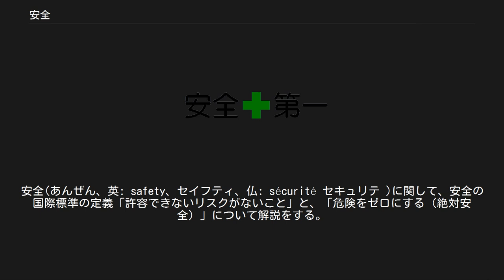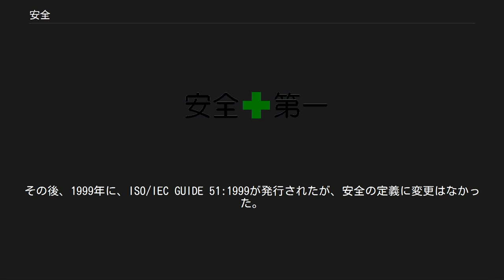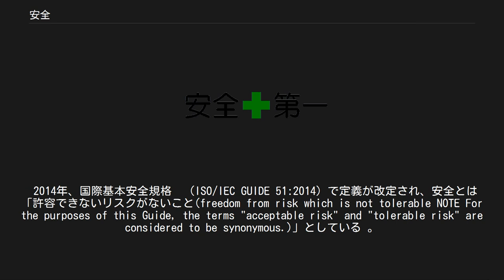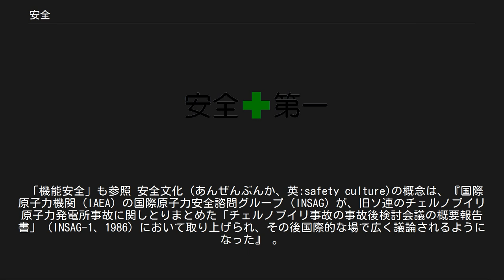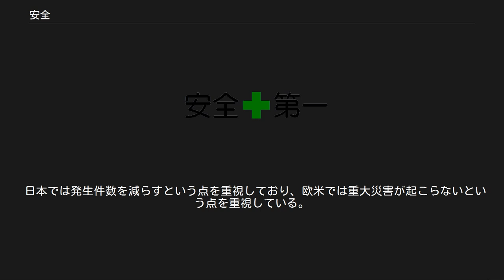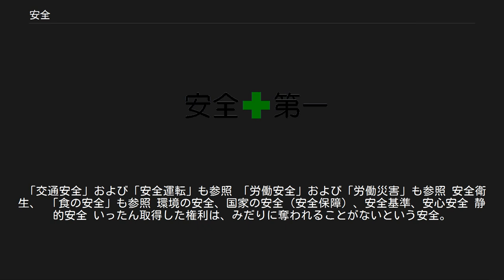安全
安全(あんぜん、英: safety、セイフティ、仏: sécurité セキュリテ )に関して、安全の国際標準の定義「許容できないリスクがないこと」と、「危険をゼロにする（絶対安全）」について解説をする。
 概説では、安全を、一般の人々がどのように考えているのか、工学分野の研究者・技術者が20世紀後半（1900年代後半）から最近（2014年時点）においてどのように考えていたかを紹介する。
次に、安全の定義や、安全を達成するためのリスクマネジメントについて紹介する。
「命や財産を保護すること」という意味については、「セキュリティ(英: security)」または「保安」を参照。
 1971年、イザヤ・ベンダサンは著書『日本人とユダヤ人』の冒頭章「安全と自由と水のコスト」の中で、「日本人は安全と水は無料で手に入ると思い込んでいる」という、駐日イスラエル公使館（伝聞当時）のある書記官の言葉を紹介した。
 この冒頭章について、向殿政男は、「ユダヤ人は大切な自分の生命を守るためならば高額な費用を払ってでもホテルに居住したりするのに対して、日本人はこれまで安全は自然と守られているもの、又は　誰かが守ってくれるものと考えていたので、 安全を意識もせず、民族ごとに大きな違いがある、ということにも気づいていなかった日本人に初めて強烈な衝撃を与えた。」と、紹介している。
歴史的・地政学的・宗教的・文化的に異なっている民族間では、安全についての意識が異なっており、それは国ごとの 安全に関連する法律・規制、技術や商習慣、合意形成プロセスの違いとなって現れている。
 科学技術における「安全」の定義は国語辞典での定義と異なっており、時代と共に変化もしている。
1950年前半から1980年後半まで、安全性の研究は、信頼性の研究の一部であった。
1970年代、世界各地でプラントの重大事故が発生した。
1976年に発生したイタリアのセベソ事故をきっかけとして、当時の欧州委員会（EC、後の欧州連合(EU)）が1982年にセベソ指令(欧州指令)として、欧州統一の安全規格を策定した。
1990年、国際基本安全規格第1版（ISO/IEC GUIDE 51:1990）が策定され『「品質は安全の同義語ではなく、品質規格と安全規格のそれぞれの役割を混同すべきではない。」「絶対安全は存在しない。」』と宣言した。
そして、安全とは「受容できないリスクがないこと」と定義された。
その後、1999年に、ISO/IEC GUIDE 51:1999が発行されたが、安全の定義に変更はなかった。
2014年、ISO/IEC GUIDE 51:2014で「許容できないリスクがないこと」と定義が改定された。
しかしながら、日本では現在においても、『消費者の多くは、安全といえば一切危険は存在しないという絶対安全を考えている人が多く、リスクの概念や消費者責任の意識に乏しく、ただ騒いだり不安になったりするだけの傾向もある。
特に報道機関も含めて、過剰対応としか思えない例もある』と向殿政男は書いている。
→#「安全」の用法や定義 安全を扱う学問には安全学や安全工学がある。
→学問 安全の用法や定義は、領域ごとに定義の仕方が異なっている。
 各国ごとの個別の歴史・地理などを踏まえるとどのように考えられるようになっているか また、最近世界でどのように整合化が進みつつあるのか 、ひとつひとつ見てゆく。
 国語辞書での用法説明 とりあえず、国語辞書（定義宣言や意見表明をするのではなく、基本的に、当該言語圏である言葉が使われてきた実際の歴史や、現状で一般の人々の間で頻度の高い使用法（言葉の用法）は実際はどのようなものなのか学問的に説明する役割・任務があるとされている書物）の説明を見てみる。
 文部科学省 科学技術・学術審議会 （第12回）配付資料(2004) 「人とその共同体への損傷、ならびに人、組織、公共の所有物に損害がないと客観的に判断されることである。ここでいう所有物には無形のものも含む。」  技術界の国際的定義 一般社団法人 電子情報通信学会によれば、『1950年代前半にアメリカ軍を中心にして信頼性の研究が開始され、1980年代後半になり信頼性研究から安全性研究が独立するようになった。
』 1990年、国際基本安全規格第1版（ISO/IEC GUIDE 51:1990）が発行され、安全(safety)とは「受容できないリスクがないこと（freedom from unacceptable risk.）」と国際的定義がなされた。
 2014年、国...